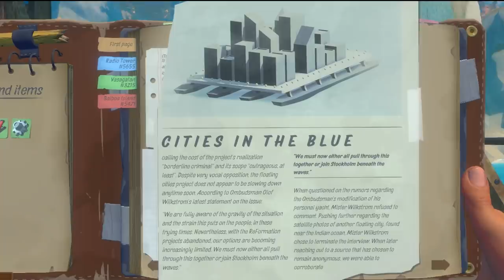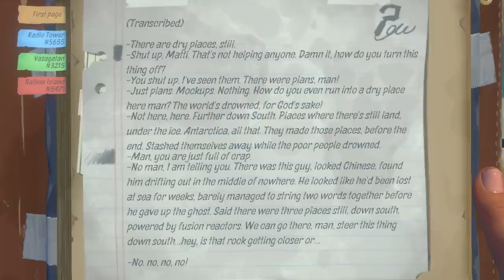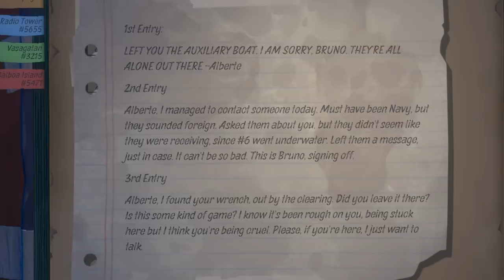Welcome To Radioactive Bear Island - Raft (Chapter 1 Update)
Balboa Island is a nice play so long as you avoid the man-eating bears and radioactive sludge pools.